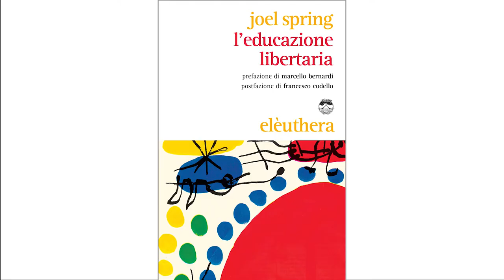ON THE ROAD - Francesco Codello su L'educazione libertaria di Joel Spring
Chi studia la pedagogia contemporanea non può non leggere questo libro. Parola di Ivan Illich.

Questo classico dell'educazione non autoritaria ripercorre – da Godwin a Stirner, da Ferrer a Neill, da Freire a Illich – la genesi di un modello pedagogico tutt'altro che univoco, il cui intento è sottrarre il bambino a qualsiasi indottrinamento ideologico e renderlo un individuo autonomo e ben consapevole delle forze storiche e sociali che attraversano la società, determinando la collocazione del singolo al suo interno.